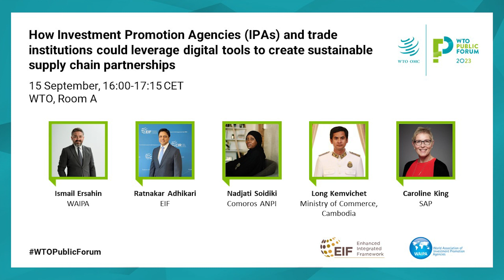Investment promotion digital tools for supply chains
How Investment Promotion Agencies (IPAs) and trade institutions could leverage digital tools to create sustainable supply chain partnerships

Abstract

Investment and trade are engines for development, job creation and poverty reduction. With the advancement of digital tools and technologies government agencies responsible for trade and investments are able to further expand their reach and value by promoting and facilitating sustainable investments and thus also to a greening of supply chains. They can do that via a range of means such as providing information, connecting investors, and fostering partnerships.

This session will therefore examine what tools are currently being used and how digital platforms can leverage outreach and support data-driven analysis for more sustainable development, particularly in developing countries and least developed countries (LDCs). It moreover will provide participants with a clear menu on how to implement these tools via showcasing successful implementations and global best practices.